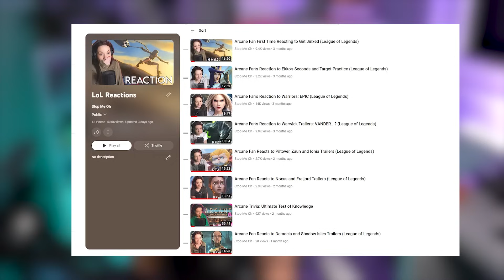LAMB, TELL ME A STORY | Arcane Fan Reacts to Kindred's Voice Lines (League of Legends)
You watching is enough. However, any help is very much appreciated.

Thank you to my Patrons: Robert, Martin, Jason, Ingo, Noel, Christian, Dan, Dustin, James, Kizzamity, Krul, Mango24, Mathies, Prda, Manuel, Cardboard, Mikey, Robert S., Tim, Adrian, Tomasz, Łukasz and others.